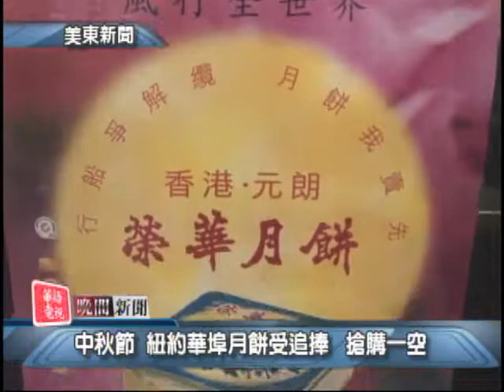SNT 華語電視晚間新聞 09/19/2013